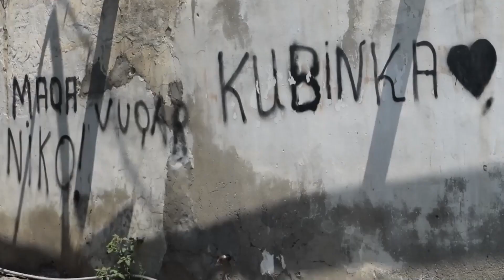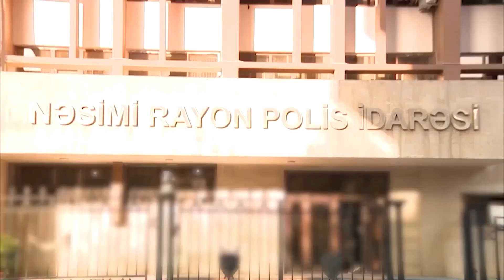“Papanin” və “Kubinka”da narkotik vasitələrin satışı və təbliği ilə məşğul olan 13 nəfər saxlanılıb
“Papanin” və “Kubinka”da narkotik vasitələrin satışı, həmçinin gənclər arasında təbliği ilə məşğul olan daha 13 nəfər saxlanılıb

Nəsimi Rayon Polis İdarəsinin əməkdaşları tərəfindən rayonun “Papanin”, “Kubinka” kimi tanınan ərazilərində - Cəlil Məmmədquluzadə, Naxçıvanı, Asəf Zeynallı və Namiq Məlikov küçələrində növbəti əməliyyatlar keçirilib. Tədbir zamanı qeyd edilən ünvanlarda narkotiklərin qanunsuz dövriyyəsini və satışını həyata keçirən daha 13 nəfər saxlanılıb. Həmin şəxslərdən ümumilikdə 2 kiloqrama yaxın heroin, tiryək, metamfetamin və satışı qadağan olunan psixotrop tərkibli həblər aşkar edilib. Saxlanılanlar narkotik vasitələri şəxsi istifadələri ilə yanaşı paytaxt ərazisində satmaq məqsədi ilə əldə etdiklərini bildiriblər. Əməliyyat nəticəsində tutulan şəxslərdən bəzilərinin gənclər və yeniyetmələr arasında narkotik vasitlərin təbliği ilə məşğul olduqları da müəyyən edilib.

Faktlarla bağlı toplanan materiallar Nəsimi RPİ-nin İstintaq Şöbəsinə göndərilib. Bu şəxslərin hər biri barəsində məhkəmənin qərarı ilə həbs qətimkan tədbiri seçilib,  əməliyyat-istintaq tədbirləri davam etdirilir.